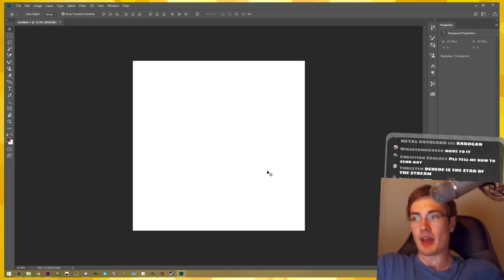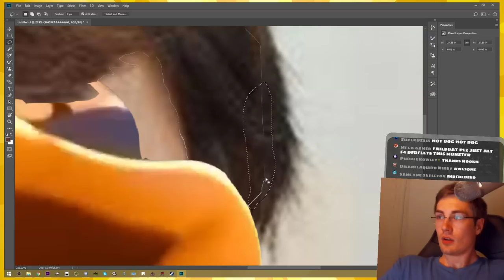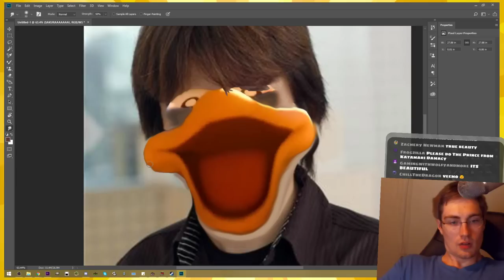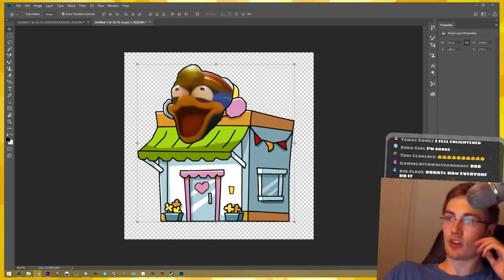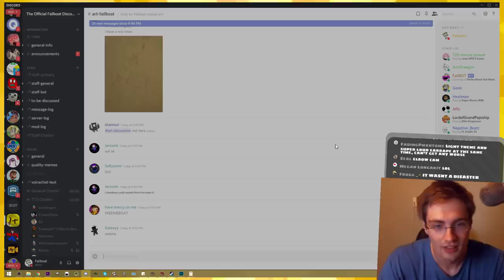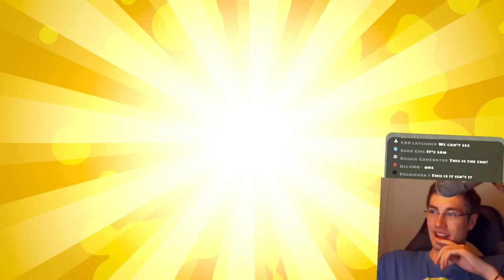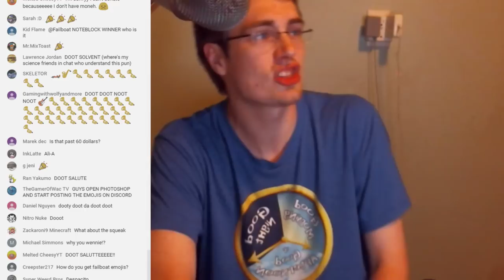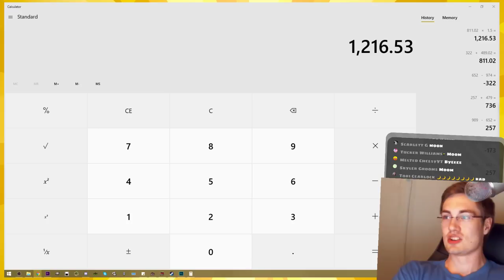God「DDD Shopping 🐧🎨」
help us all

:D